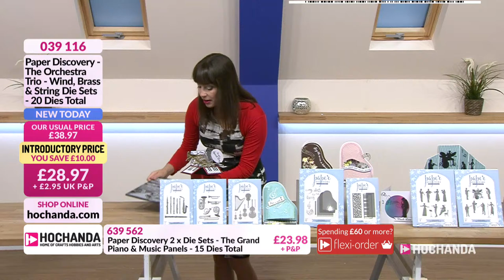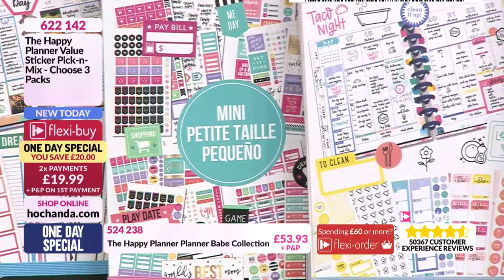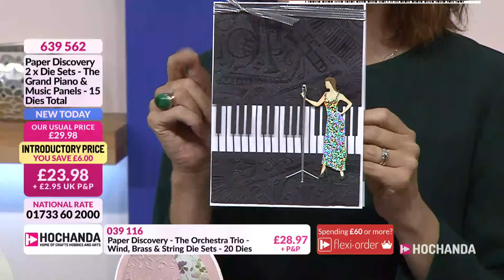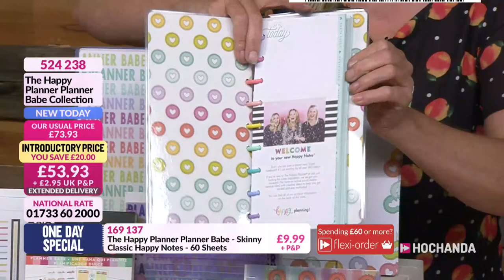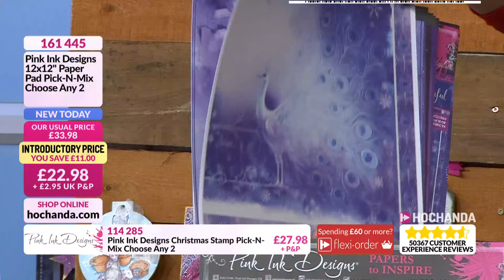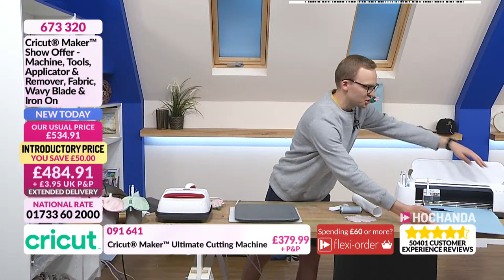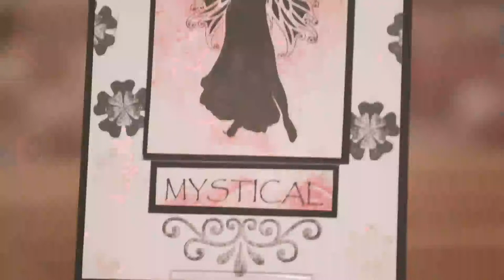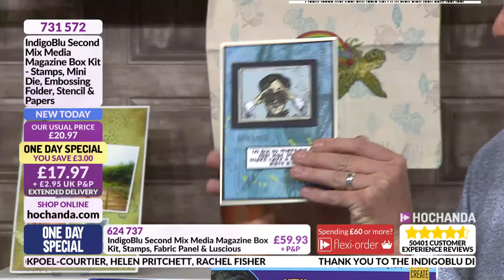Explore The Home of Crafts, Hobbies and Arts - Hochanda